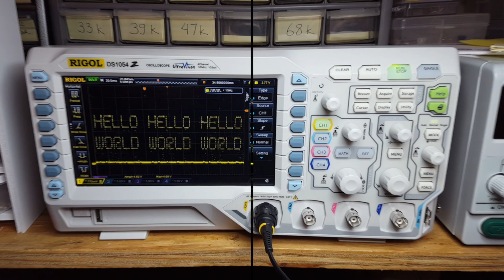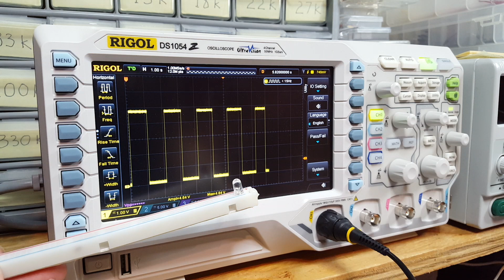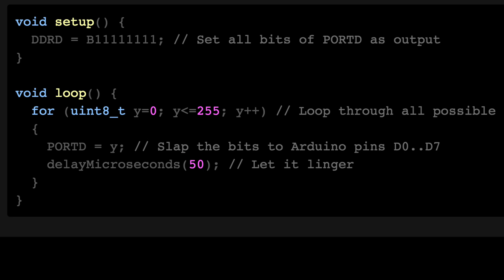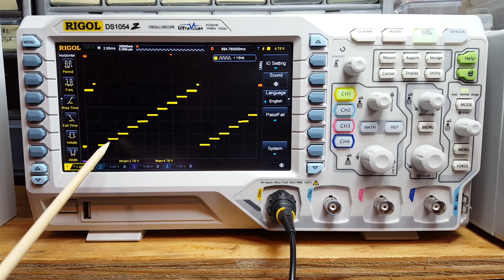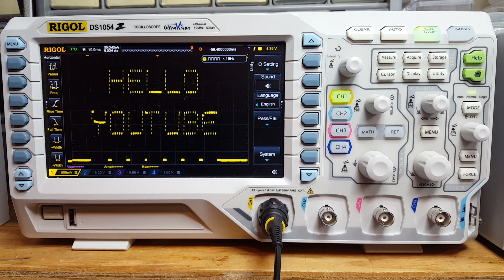HariFun #134 - Oscilloscope Abuse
Arduino byte-banging text and bitmap onto an Oscilloscope.